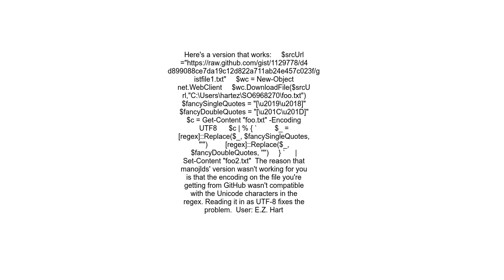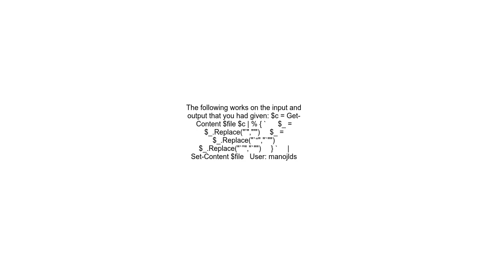Replacing “smart quotes” in PowerShell